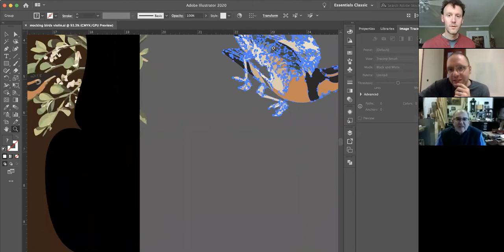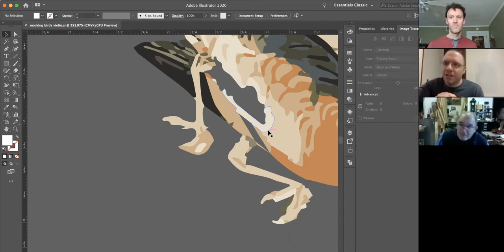Violin making apprenticeship - Tommy Case and Daniel Graham 11 25 20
Kentucky Arts Council Folk and Traditional Arts Apprenticeship grant recipients Tommy Case and Daniel Graham talk about being luthiers, making and repairing violins and fiddles for Kentucky musicians.